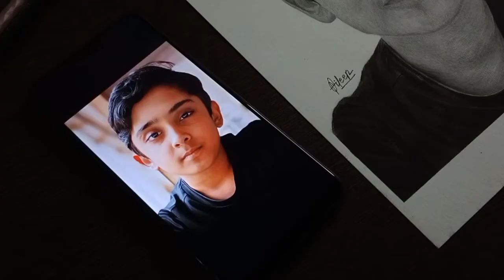SANCHITSTYLE Sketch | Sanchitstyle Indias. Best Dancer 2 | Vartikajha | Super Dancer 4@Sanchitstyle.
SANCHITSTYLE Sketch | Sanchitstyle India's Best Dancer | Vartikajha | Super Dancer 4

Guys Aaj ke is video mai the best dancer SANCHITSTYLE ka sketch draw Kiya hai I hope ki ye sketch SANCHITSTYLE ko bhi accha lage ga
               Keep Sport……. 🙏
Order ke liye Instagram pe sms kere

Camlin Charcoal

Graphite pencil

Shoft charcoal pencil

✏️ low shoft medium pencils

Camlin pencil